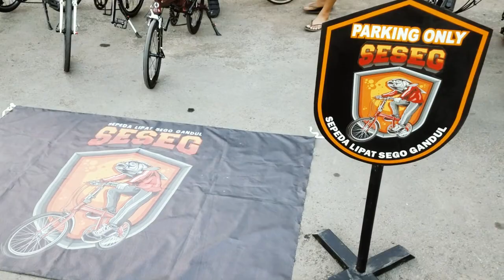Jolong Attack 2020 - SESEG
Acara gowes bareng ke obyek wisata agro jolong, dimana 15 finisher pertama mendapat medali gratis dari panitia.
Terimakasih yang sudah meramaikan.